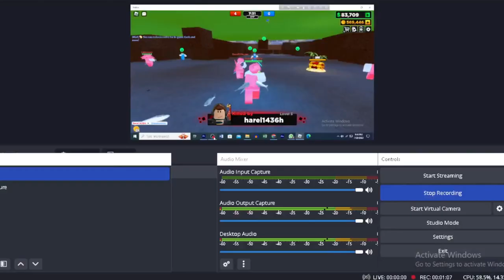I HATE THIS GLITCH IN FLAG WARS!!!